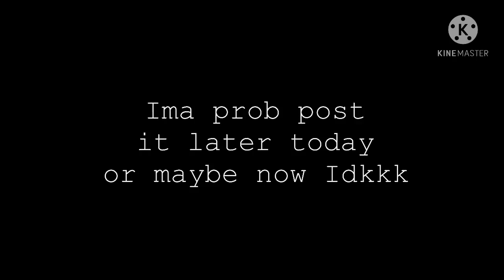• Who is the Favorite Child? • ( Part 1 out of 2 ) • ( Little 12+ ish-? ) • William x Clara / Kids •